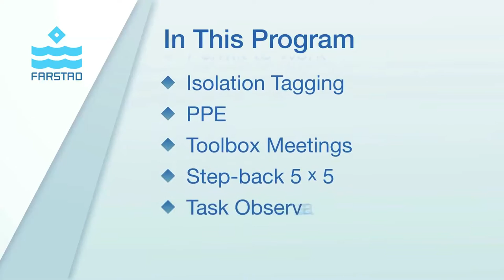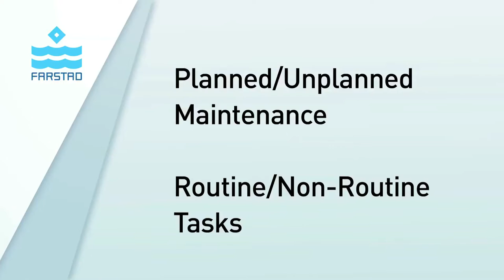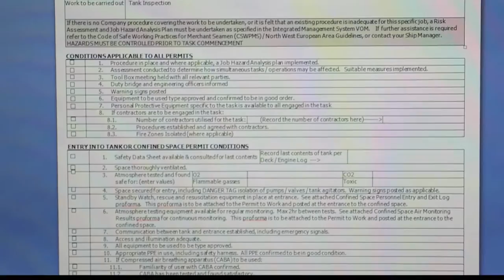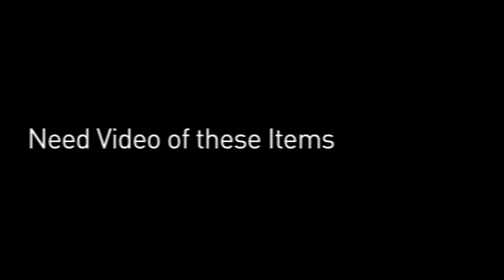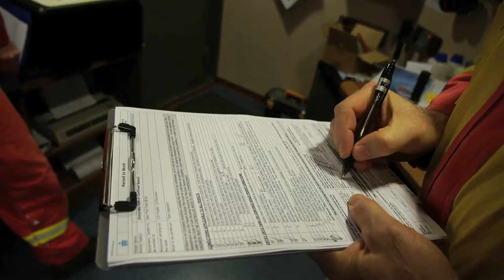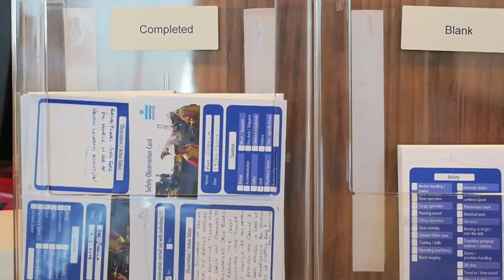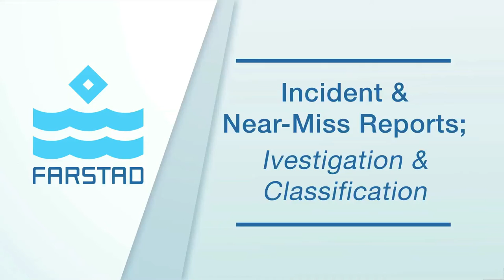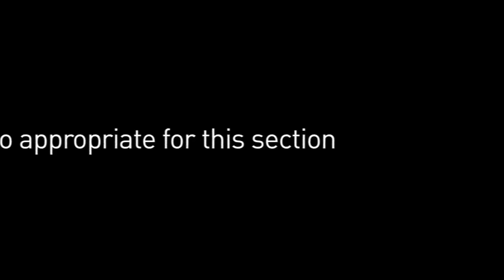Farstad Familiarisation V 1